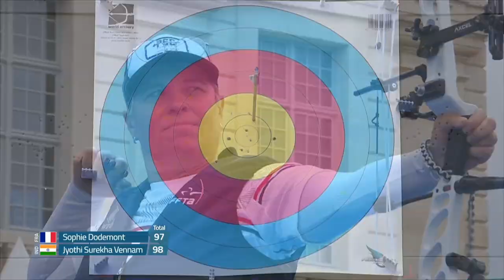Sophie Dodemont v Jyothi Surekha Vennam – compound women Semifinal 2 | Paris 2022 World Cup S3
Compound women semifinal 2 match between Sophie Dodemont and Jyothi Surekha Vennam at the 2022 Hyundai Archery World Cup Stage 3 in Paris, France.